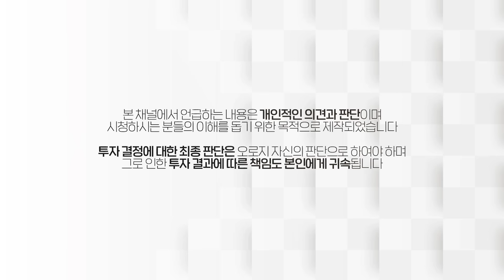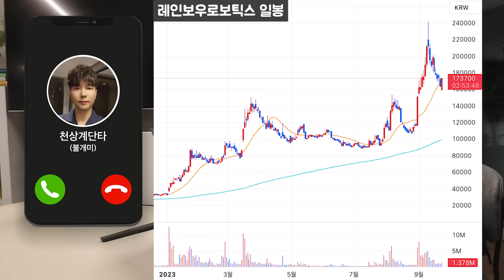천상계단타(불개미)님 인터뷰